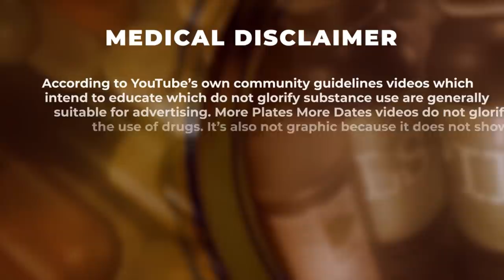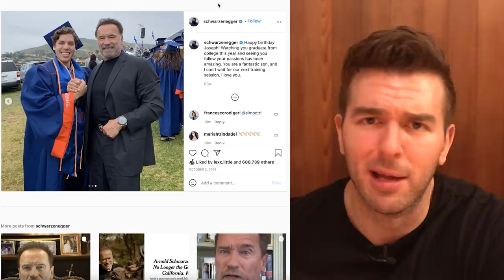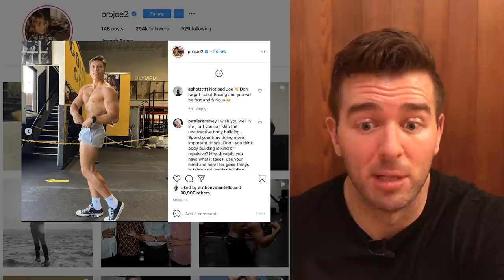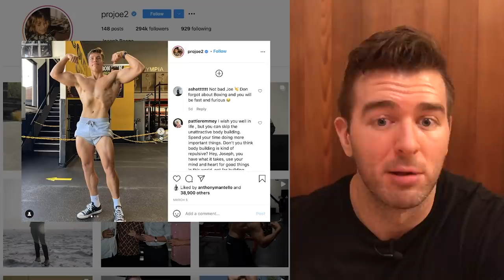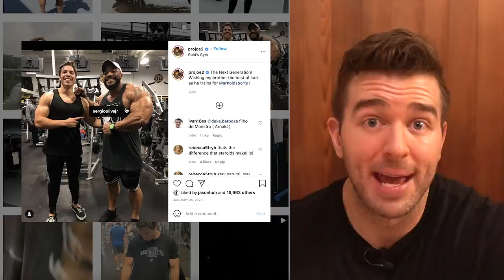Natty Vs. Juiced - Arnold Schwarzenegger And His Son (again)